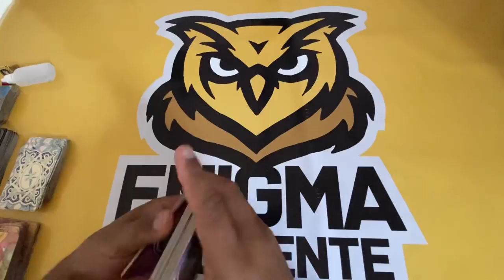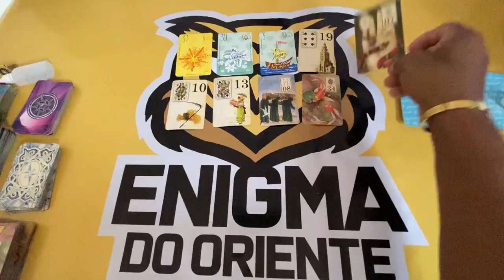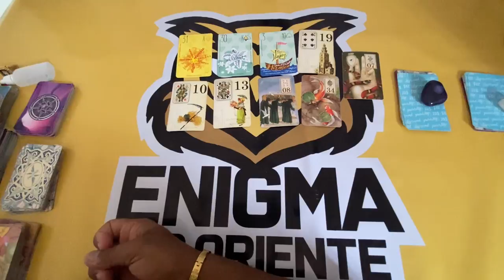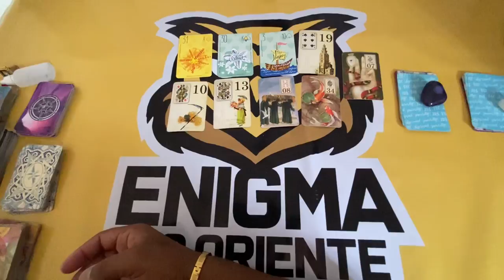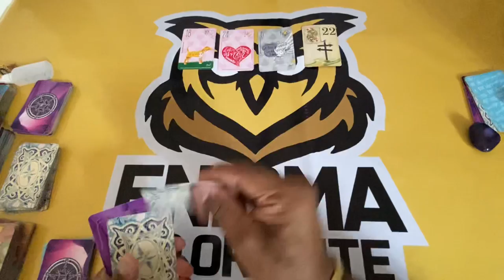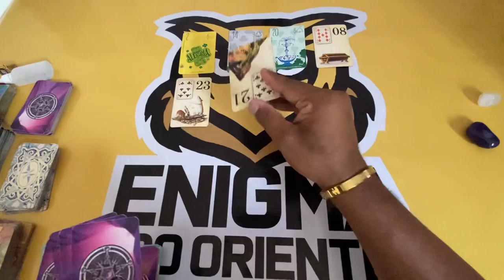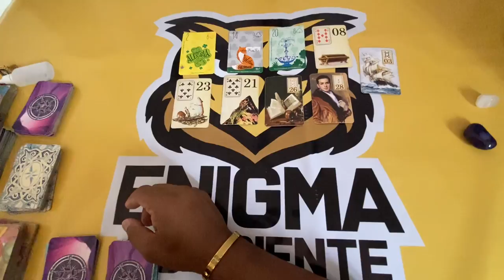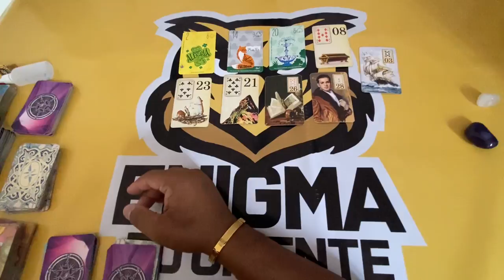ELE HOJE EM RELAÇÃO A VOCÊ! !!💘 [ Tarot Responde ] Tarô [Tarô ] Tarot